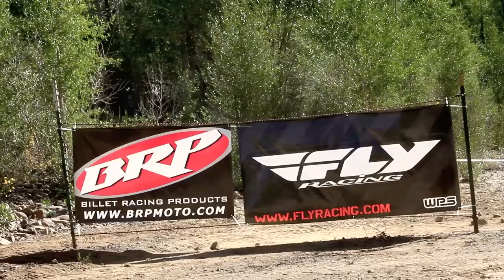WEBE Racing Monte Vista 2011 ft Bailey / Rhoten / Schafer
Race recap by vurboffroad at the 2011 WEBE race in Monte Vista, Colorado

Featuring Eric Bailey / Eric Rhoten / Kyle Schafer and many more.